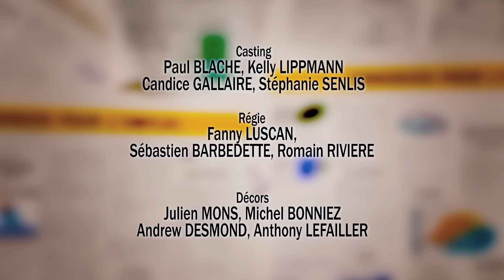CONTRE EMPLOI - S1EP3 - AU COIN! - Edgar Davout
MAYAMI PRODUCTION lance sa Mini-Série CONTRE-EMPLOI!
Trouver un job aujourd'hui est un véritable parcours du combattant!
Suivez les entretiens d'embauche de Mila, Didier, Edgar, Agnès et bien d'autres encore!
Rejoignez nous sur la page Facebook Contre-Emploi La Série!